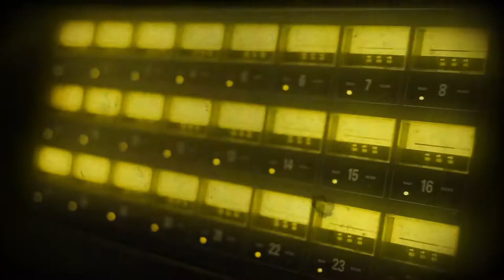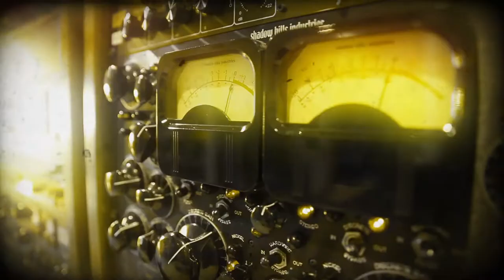Philadelphia Audio School: Music Production, Mixing, Hip Hop, Live DJ, EMP & more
THE PHILADELPHIA RECORDING CONNECTION AUDIO SCHOOL
1735 Market Street, Suite 3750

If  you're dreaming of conquering the Philadelphia music market and then the planet, it's time to pay attention.

The best place to start is inside the music business with the Recording Connection. Work with and learn from legendary music producers, famous audio engineers, acclaimed music artists.

The six month music courses from the Recording Connection train you be a professional while apprenticing inside a major music
production room or top recording studio.

By learning from a music legend, acclaimed engineer, producer or music-business heavyweight you'll learn the ins and outs of the music business. Learn first-hand how things
are really done to make the music you love, and gain valuable hands-on skills so you can jump start your career in the music business.

Whether you want to be a music producer, a recording artist or both, we are the only school that’ll open the door for you to get inside the music business. We're The Recording Connection and we can and we will launch your music career unlike any other school. Nobody connects you like the Recording Connection.